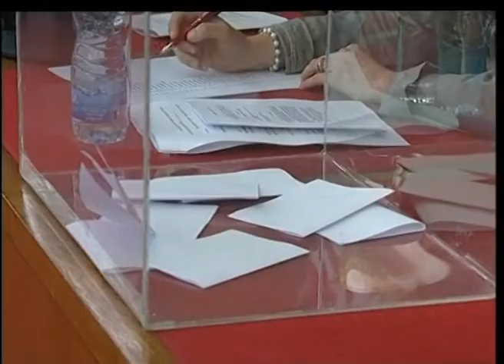Nikodijević predsednik Skupštine grada